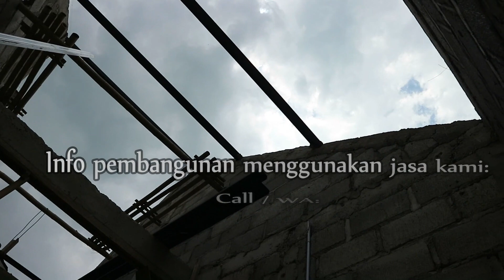JUJUR DALAM KERJAAN PEMBANGUNAN RUMAH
Dalam progres kerja kontruksi kali ini, saya akan memberikan report pekerjaan di minggu ke – 5 ini, dalam kerjaan ini disetiap minggu nya kami selalu memiliki motto di setiap minggu nya dan tema atau motto minggu ini adalah “ Jujur dalam kerjaan pembangunan rumah “.

Kejujuran ini harus dimiliki oleh team pembangunan sehingga tidak menimbulkan hal – hal yang membuat kerugian baik managemen maupun owner, mengingat kami adalah pekerja jasa dimana hasil maksimal adalah kepuasan pelanggan.

Seperti apa progres minggu ke lima ini, simak video  nya sampai selesai.
Terimakasih yang sudah menonton semoga bermanfaat. Aamiin

Info pembangunan menggunakan jasa kami:
Call / WA:

Salam Properti